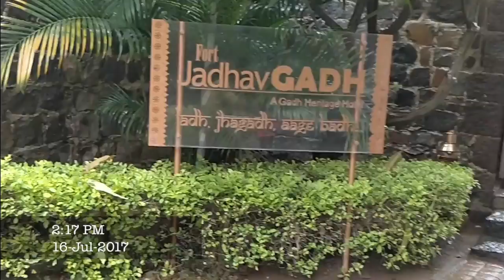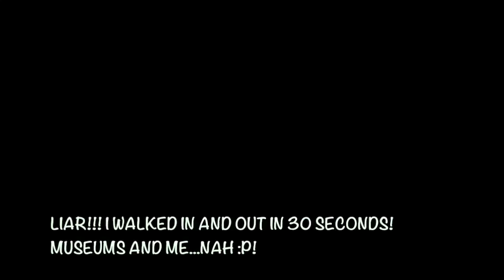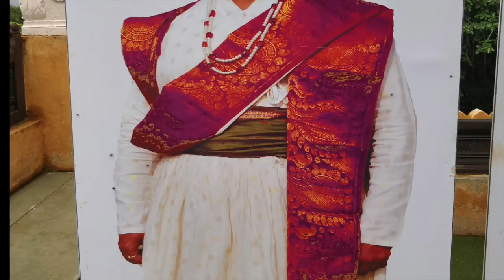Travel Vlog! Girls weekend getaway! Mumbai-Pune road trip-Roopal Tyagi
Weekend getaway from Mumbai? Here is your answer! Jadhavgadh fort resort- Maharashtra 's only heritage fort resort is the place to be. Watch to see what Global hippy (Preeti Phalke) and I did there!